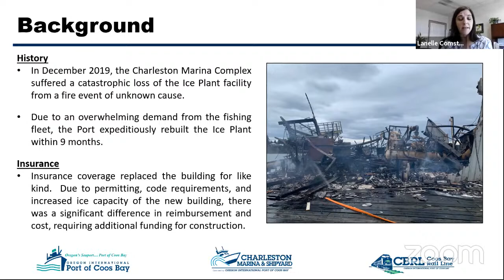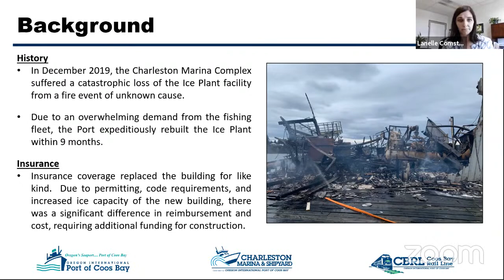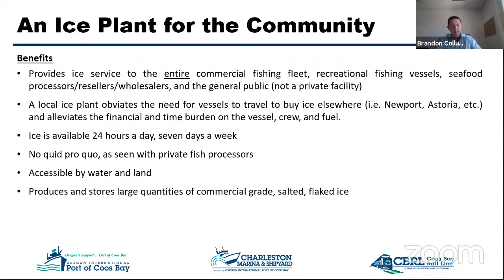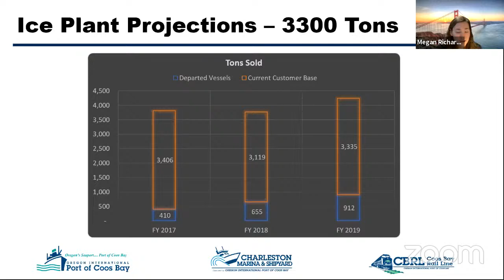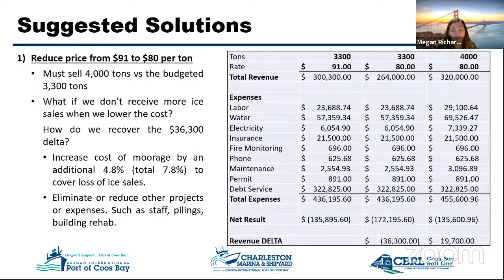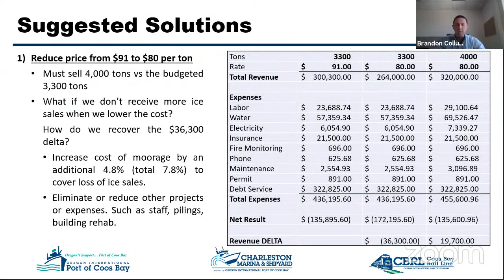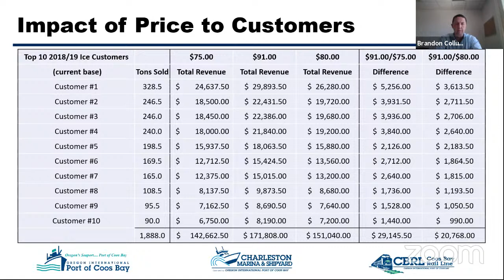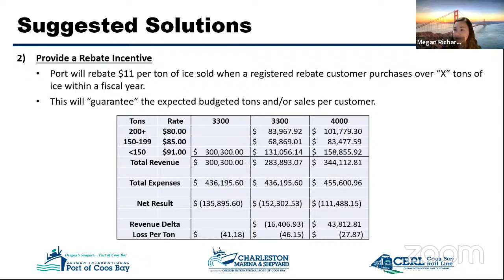2021-06-02 Port Second Budget Committee Meeting